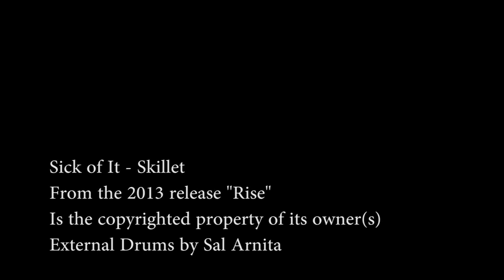Sick of It - Skillet (Drum Cover) - Sal Arnita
This one is a little over the top (a little sloppy. lol), but you guys have been asking for it. lol. The bass drum clips on sound a couple times, but it turned out good. And this song is a blast to play. Enjoy!!

Sick of It - Skillet
From the 2013 release "Rise"
Is the copyrighted property of its owner(s)
External Drums by Sal Arnita